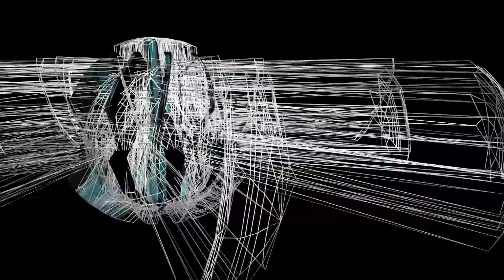cinético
"Cinético" — es una video-poesía realizada por Lucía Jazmín Tarela en Marzo del año 2021.

El arte es una labor de investigación. Nos conectamos con los virtuales de una manera múltiple y ramificada, hacia no-lugares y direcciones cuyos nombres todavía no existen.

¿Qué conexiones subterráneas producen esta asociación llamada video-poesía? Una posible linealidad que caducó mientras los espejos en los que nos miramos cambian, lo percibido es ilusión.

El término cinético se define como movimiento volátil, dinamismo aéreo y multiplicidad de manifestaciones libres. Ver es recorrer con la mirada inestable, entre la oscilación y el estremecimiento que las figuras ambiguas imprimen sobre la pantalla, como un eco de imágenes nocturnas. El lenguaje se presenta como letra activa para lo que ya no está.

Para más información por venta de obra [sin marca de agua]

Lucía Jazmín Tarela

Diseñadora de Imagen y Sonido en FADU, UBA. Video-poeta y escritora no-creativa. Creadora de Video-poesía y Terremoto Lunar, instalación de realidad virtual. Investigadora en los Proyectos de Investigación 1_ Pantallas violentas, dimensiones de la violencia en la producción audiovisual contemporánea 2_ Proyecto IDIS 3_ Tecnopoéticas del diseño audiovisual 4_ La imagen expuesta: ensayismo y performatividad. 5_Video-poesía. Cyborg(s) en el arte acontemporáneo.